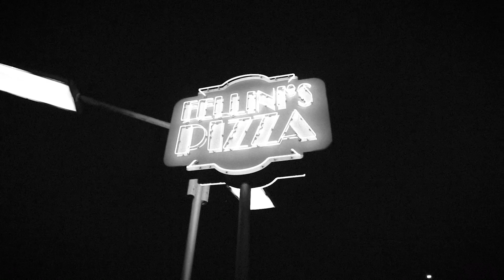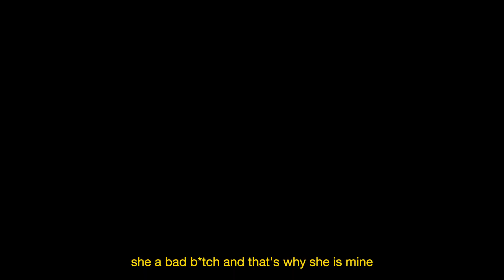axis miro - all about us (directed by clowe gallery)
The official video for Axis Miro's ( @AxisMiro ) new song,  'All About Us' from the Miro Trio tape.

Directed By: Clowe Gallery
VHS Footage: Solo Alford